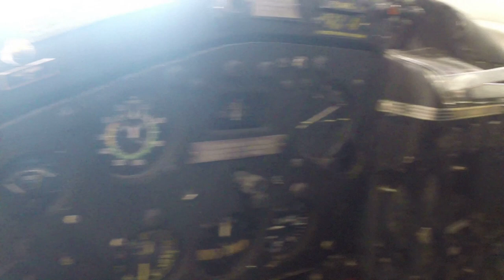DHC-2 Beaver - Warbird Wednesday Episode 38